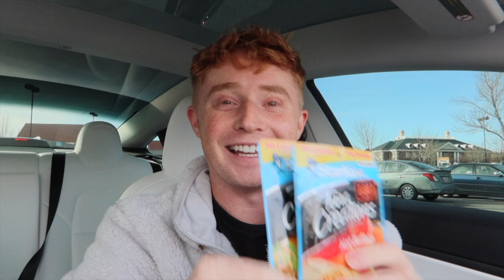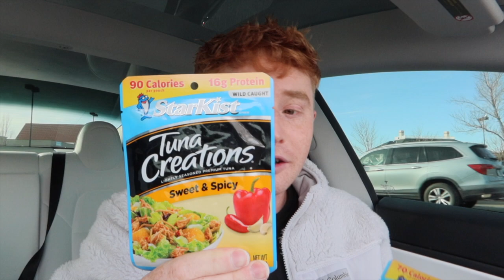tiktok...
I hope you enjoyed my tuna talks! Let me know if you want me to do it again lol!!

Kyle Thorn